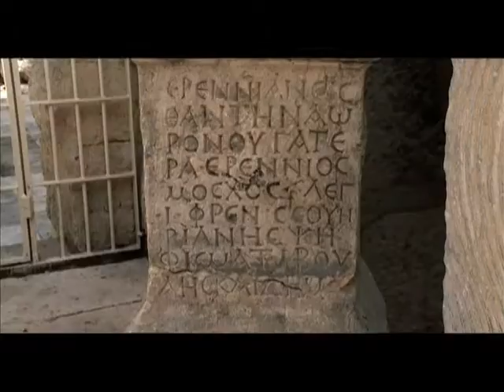Jordan The Land of Diversity (Russian)